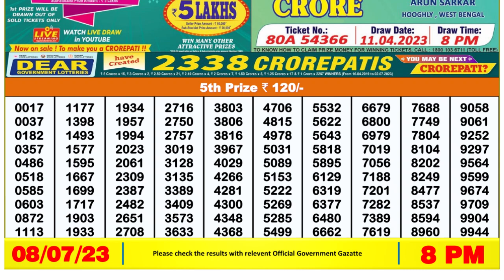Dear Lottery Sambad 8pm today 08.07.23 Nagaland State Lottery Result